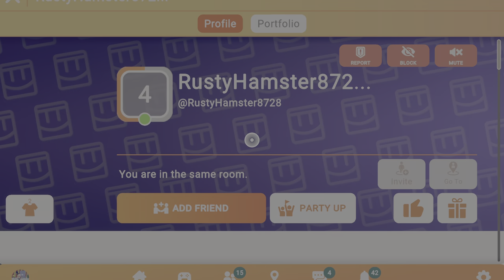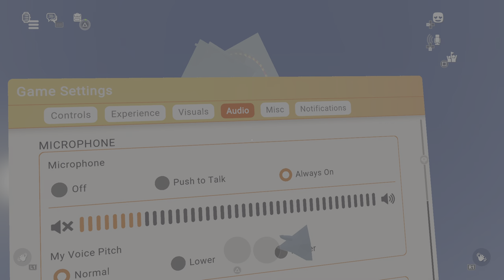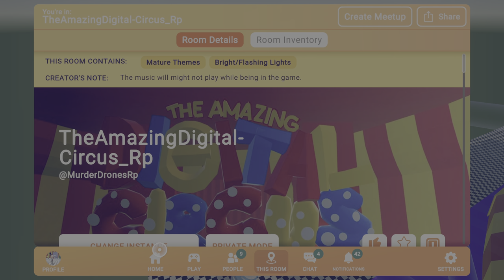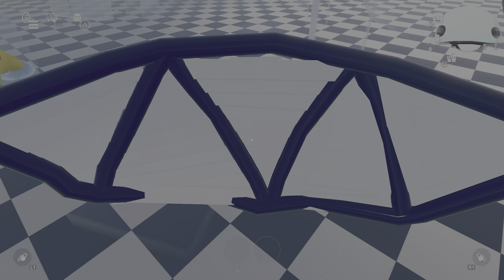Rec Room_20231111165010